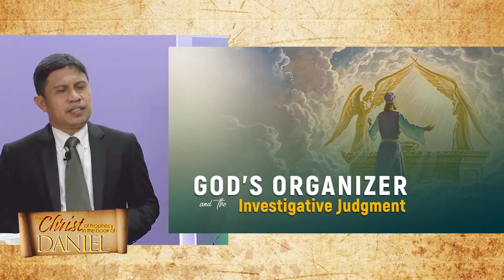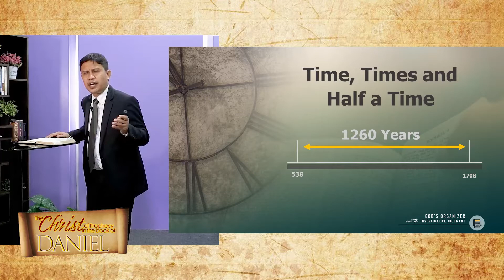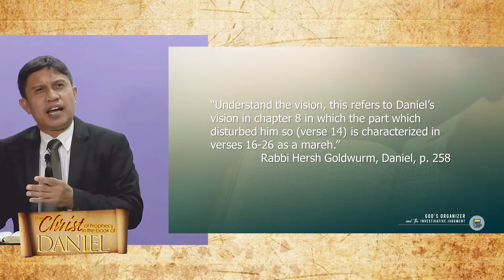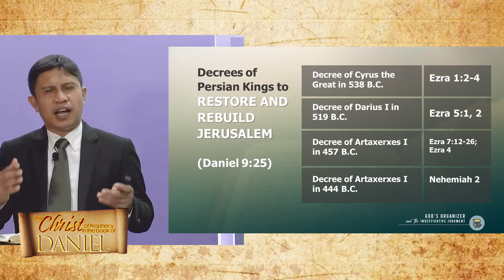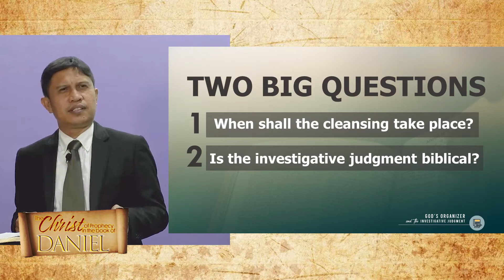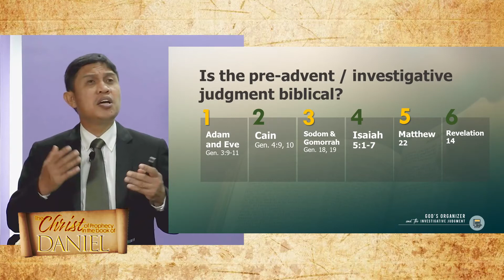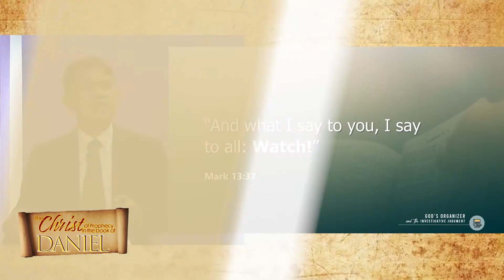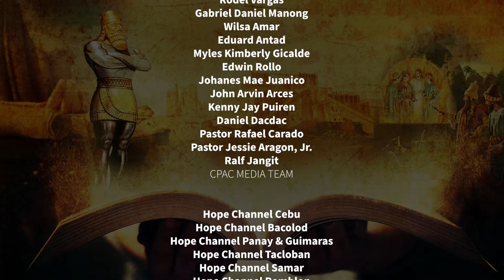Topic 4: GOD'S ORGANIZER AND THE INVESTIGATIVE JUDGMENT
THE CHRIST OF PROPHECY IN THE BOOK OF DANIEL

with Pastor Francis B. Doroy,
Master of Arts of Religion, Faculty School of Theology,
Central Philippine Adventist College